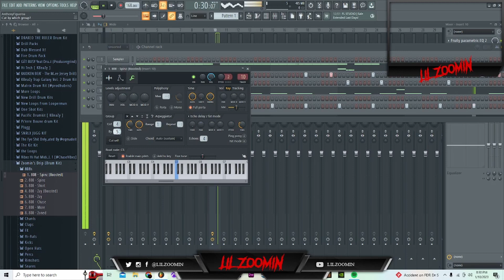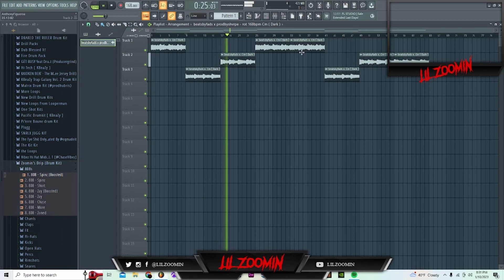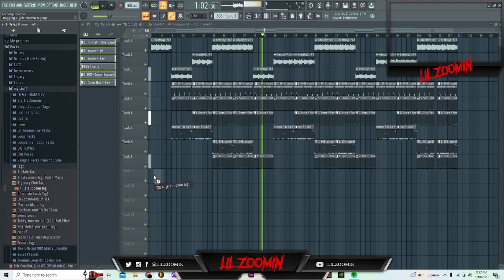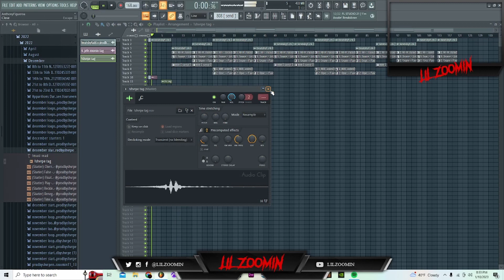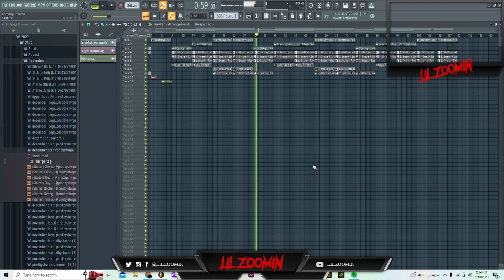A Zoomin Cook Up Ep.2 | Dark Trap Vibes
Any unauthorized usage will be taken down immediately. Must purchase beat in order to use